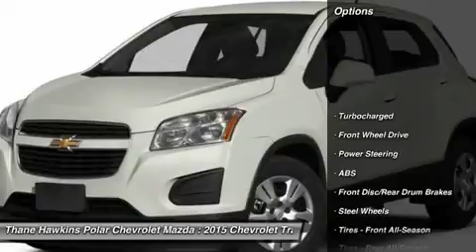2015 Chevrolet Trax 53848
2015 CHEVROLET TRAX White Bear Lake, MN
Stock# 53848

1801 E Co Road F

You may qualify for additional rebates and incentives if you currently have a leased vehicle, qualify for Owner Loyalty, own a targeted Conquest vehicle, or if you have received a private offer from the manufacturer or another participating organization. Please see us for all available incentives. They currently range between $500 and $1500. $750 - Chevrolet Select Market Bonus Cash. Exp. 08/31